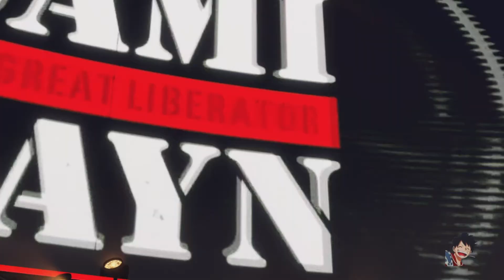WELCOME TO THE CPW CALMITY MAYHEM PPV PART 2